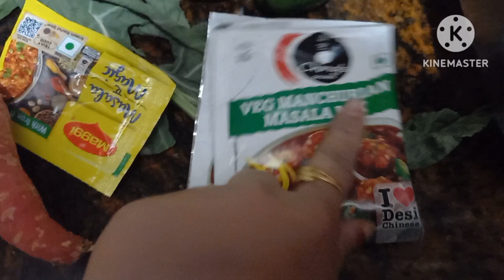Bina Maida aur corn floor ke banae Street style veg manchurian Ghar per👌😋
Bina Maida aur corn floor ke banaen Street style veg manchurian Ghar per👌🙏😋😋 video veg manchurian video